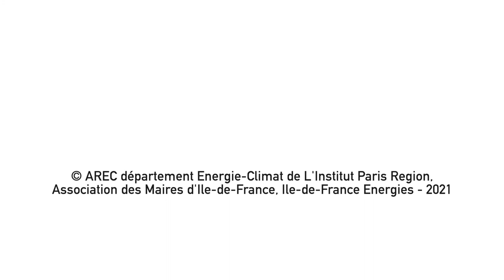La rénovation énergétique des logements collectifs et du parc communal d'Arpajon (Essonne)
Trophée des communes pour la rénovation énergétique 2021 : La rénovation énergétique des logements collectifs et du parc communal d'Arpajon (Essonne)

Lauréat dans la catégorie : "Commune de 10 000 à 30 000 habitants".

La Ville d’Arpajon (Essonne) s’est lancée dans une opération d’amélioration thermique de ses petites copropriétés du centre-ville avec une visée double – environnementale et sociale pour remédier à la dégradation de ces immeubles. Sur le parc communal, Arpajon associe excellence environnementale et démarche participative afin d’impliquer au maximum les habitants dans la réhabilitation du centre socio-culturel de la ville.
Découvrez le témoignage de Christian Beraud, Maire d’Arpajon.

Toutes les informations sur le Trophée des communes pour la rénovation énergétique 2021